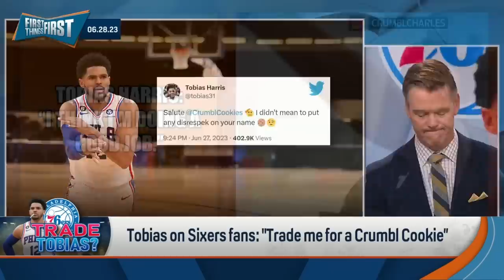Warriors stars sound off on CP3, Tobias Harris rips casual Sixers fans | NBA | FIRST THINGS FIRST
Nick Wright, Chris Broussard and Kevin Wildes react to the latest news around the NBA including the Golden State Warriors stars Stephen Curry and Klay Thompson break their silence on Chris Paul joining the team. The cast also reacts to Tobias Harris viral video where he rips casual Philidelphia 76ers fans that want to trade him for a ‘Crumbl Cookie.’